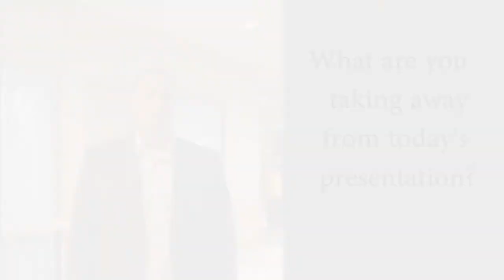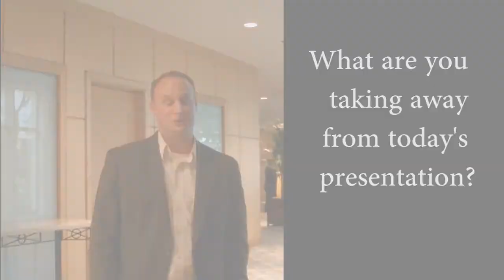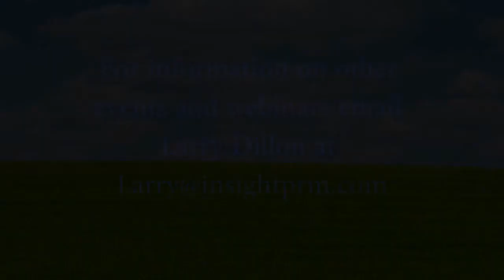InsightPRM CEO is keynote speaker at B2B Engagement event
CEO, Larry Dillon, presented on sales strategy and how to engage your prospects with new enagement marketing tools such as LinkedIn. Wendovercorp.com has been provides qualitry sales leads and lease expiration data for national companies.